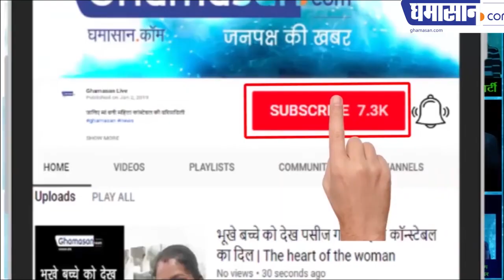Social worker Kishan Lal Somani Will plant 1 million neem trees | नीम महोत्सव का अनूठा अभियान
Social worker Kishan Lal Somani Will plant 1 million neem trees
The unique campaign of Neem Festival of MaheshwariSamaj
1 लाख नीम के पेड़ लगाएंगे
माहेश्वरी समाज का नीम महोत्सव का अनूठा अभियान